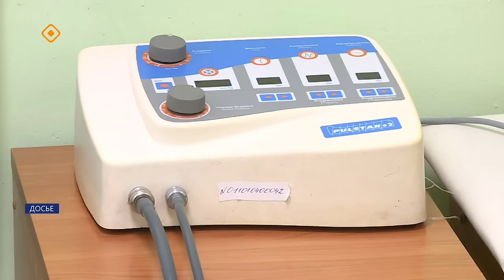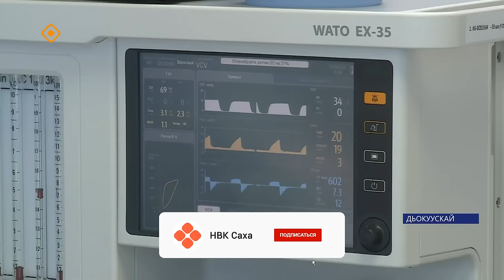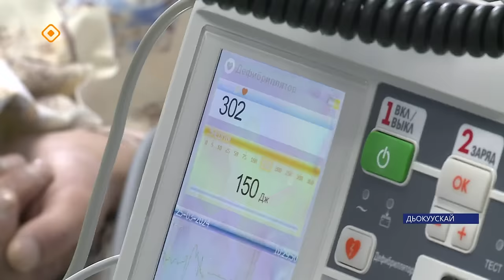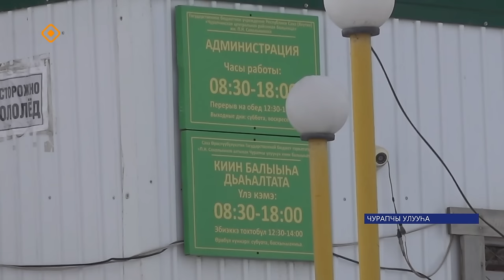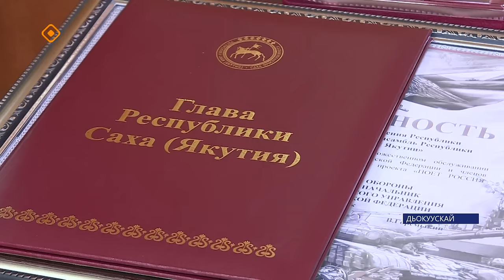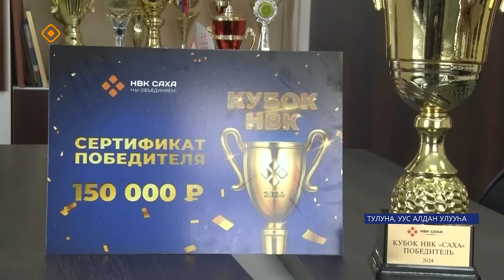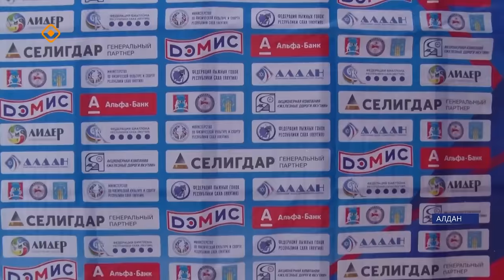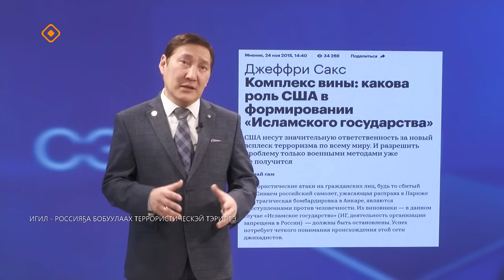«Саха сирэ» информационнай биэрии. Кулун тутар ый 25 күнэ 20:30